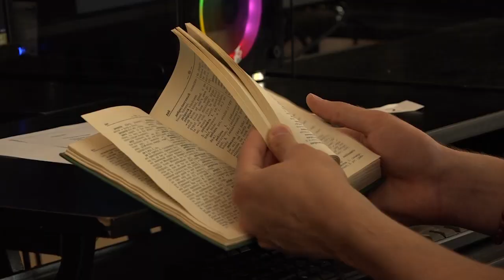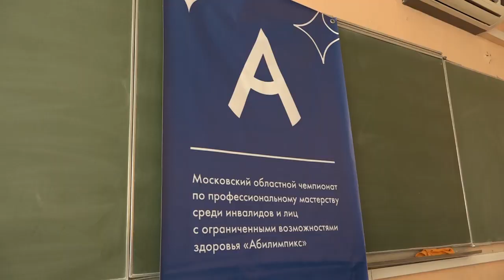Щёлковский колледж стал одной из площадок для проведения IX областного чемпионата «Абилимпикс»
В Подмосковье прошёл IX Московский областной чемпионат профессионального мастерства «Абилимпикс». Одной из площадок для проведения грандиозных соревнований стал Щёлковский колледж.